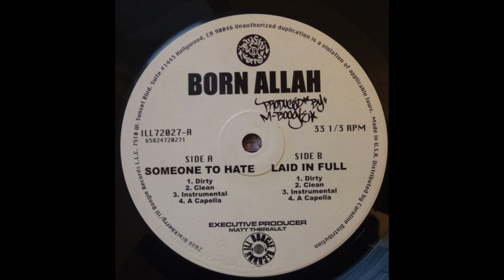Born Allah – Someone To Hate bw Laid In Full FULL VLS (INDIE RAP)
CA, 2000. Indie released under III Boogie Records formally known as Blackberry Records. Defunct since 2004.
Rapper from Los Angeles, CA.
Please note that Born Allah and King Born Allah are separate artists.
They were partners in the group Movement Ex when Born Allah was known as Lord Mustafa.
Born Allah wrote the song "Are You Down?" for New Kids On The Block at the age of 14.
Later he formed the duo Movement Ex with DJ King Born.
After many features and some singles on Ill Boogie Records he returned with a new group called Tabernacle MCz.

1LOVE!